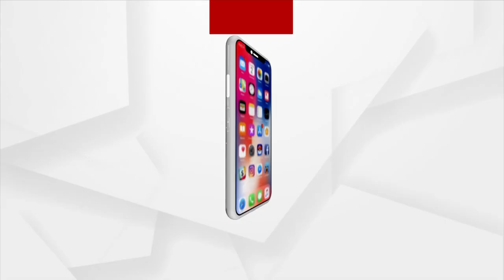Pitha Making Competition Organised By Women Self Help Group In Ganjam